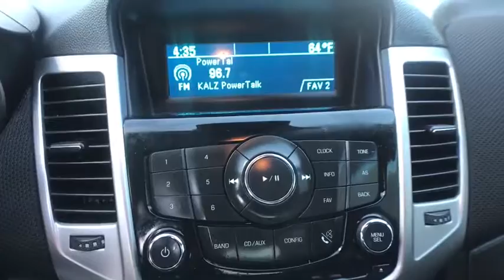2016 CHEVROLET CRUZE LIMITED Clovis, Sanger, Selma, Madera, Visalia, CA G7187612PL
USED 2016 CHEVROLET CRUZE LIMITED
2016 CHEVROLET CRUZE LIMITED 4DR SDN AUTO LT W/1LT - Stock#: G7187612PL - VIN#: 1G1PE5SB1G7187612

CARFAX 1-Owner, Superb Condition, ONLY 16,189 Miles! JUST REPRICED FROM $14,995, PRICED TO MOVE $600 below Kelley Blue Book!, EPA 38 MPG Hwy/26 MPG City! LT trim. Turbo Charged, Aluminum Wheels, iPod/MP3 Input, Satellite Radio CLICK NOW!br /br /KEY FEATURES INCLUDEbr /Satellite Radio, iPod/MP3 Input Onboard Communications System, Aluminum Wheels, Keyless Entry, Steering Wheel Controls, Child Safety Locks, Electronic Stability Control, Bucket Seats. br /br /OPTION PACKAGESbr /AUDIO SYSTEM AM/FM stereo with CD player and MP3 playback capability, graphical display, TRANSMISSION, 6-SPEED AUTOMATIC, ELECTRONICALLY CONTROLLED WITH OVERDRIVE, ENGINE, ECOTEC TURBO 1.4L VARIABLE VALVE TIMING DOHC 4-CYLINDER SEQUENTIAL MFI (138 hp [103 kW] @ 4900 rpm, 148 lb-ft of torque [199.8 N-m] @ 1850 rpm). Chevrolet LT with Silver Ice Metallic exterior and Jet Black interior features a 4 Cylinder Engine with 138 HP at 4900 RPM*. Prior Lease Vehicle, Just Arrived. br /br /A GREAT TIME TO BUYbr /Was $14,995. This Cruze Limited is priced $600 below Kelley Blue Book. br /br /SHOP WITH CONFIDENCEbr /CARFAX 1-Owner AutoCheck One Owner br /br /OUR OFFERINGSbr /***Why is Nissan of Clovis the Go-To Spot for Fresno, Madera and Visalia Drivers Seeking a New or Used Nissan Vehicle? It could be our varied and accommodating selection of new Nissan models, including the much-loved Nissan Altima, Maxima, Sentra, Murano and Pathfinder. Perhaps it's our equally vast range of high-quality, Nissan of Clovis-approved used cars. Visit our dealership at 370 W Herndon Ave Clovis, California and find out for yourself!*** br /br /Pricing analysis performed on 1/26/2018. Horsepower calculations based on trim engine configuration. Fuel economy calculations based on original manufacturer data for trim engine configuration. Please confirm the accuracy of the included equipment by calling us prior to purchase. br /